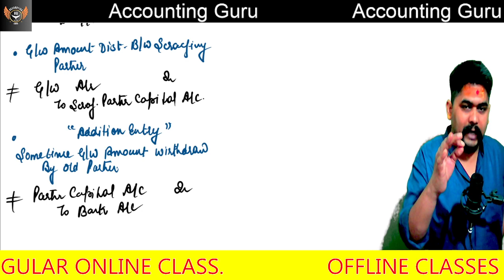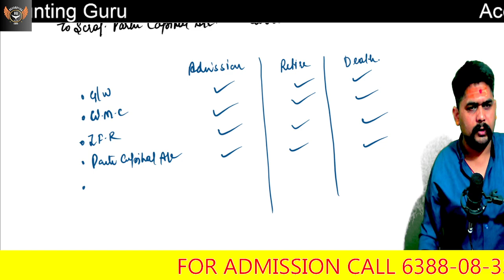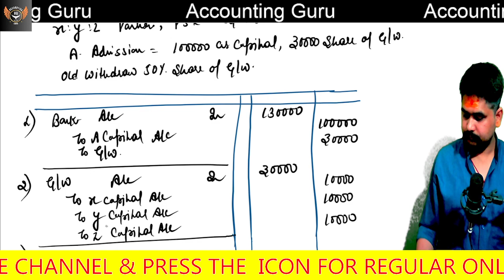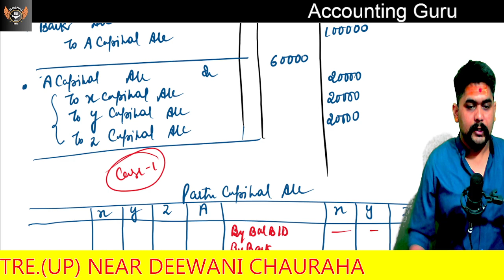Class 12_06 GOODWILL | Journal Entry Related to Goodwill Full Revision in one short🔥 AccountingGuru